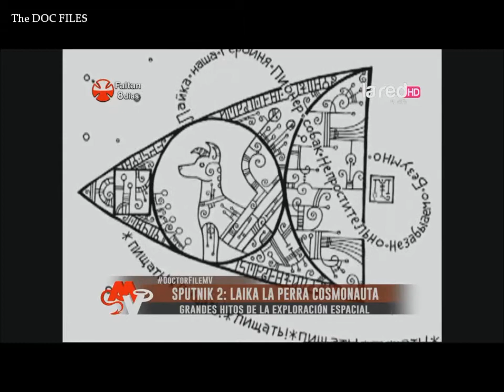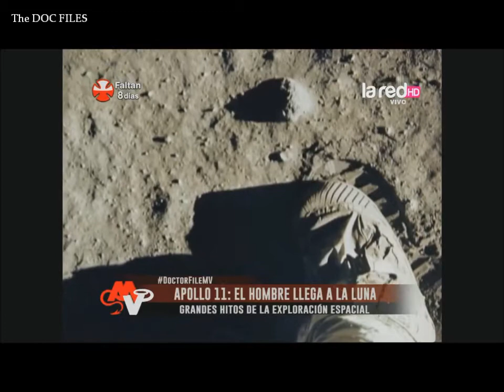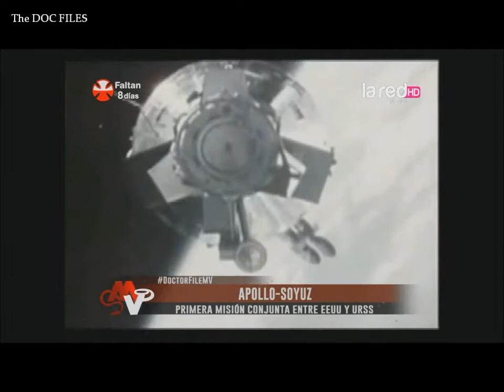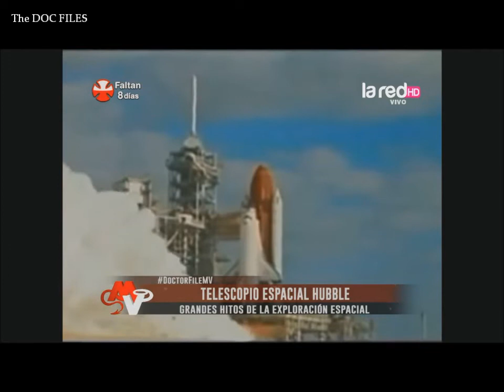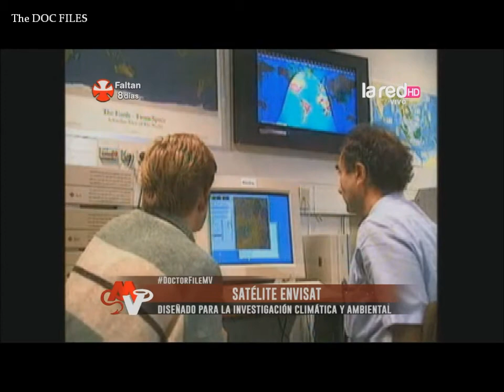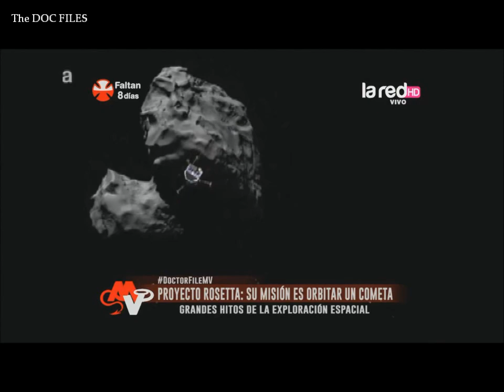GRANDES HAZAÑAS DE LA EXPLORACIÓN ESPACIAL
Programa Mentiras Verdaderas, La RED, jueves 20 de noviembre de 2014.